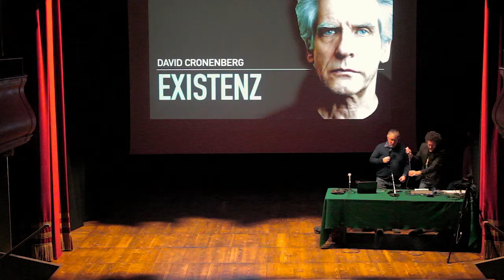Myse en Abyme del Reale con Prof. Gelain - Parte 2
Specchi di Perseo racchiude rassegne cinematografiche, incontri con l'autore, incontri con esperti e professori del cinema e molto altro. In questo terzo appuntamento ufficiale, sempre al Teatro Modernissimo, il Prof. Brajato e Gelain mattatori hanno incantato il pubblico di studenti con immersioni filosofiche e accenni ai videogiochi. Al centro dell'attenzione il cinema che presenta storie irreali legate al mondo dei videogames: l'attualissimo "Ready Player One" di Spielberg e "Existenz" di Cronenberg. I film li lasciamo al vostro salotto mentre le brillanti presentazioni sono qui, sotto forma di PODCAST ad immagini e video dal nuovissimo canale Youtube CoRrente AlterNata che ci sta dando una mano. Buona visione, buon ascolto.

Conferenza al Teatro Modernissimo del 15 febbraio 2019